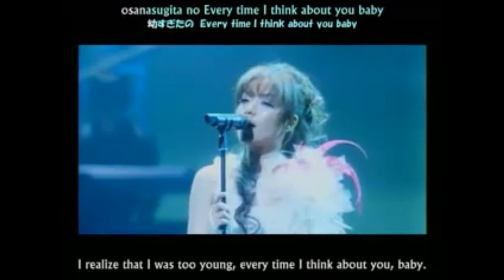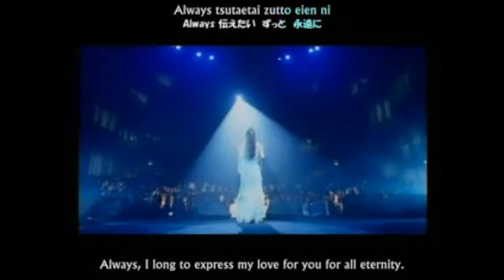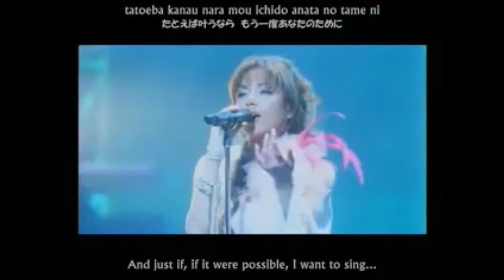Endless Story (Yuna Ito and John Hoon's)